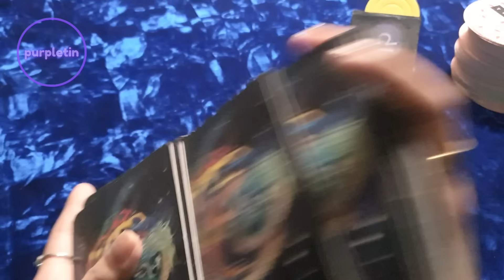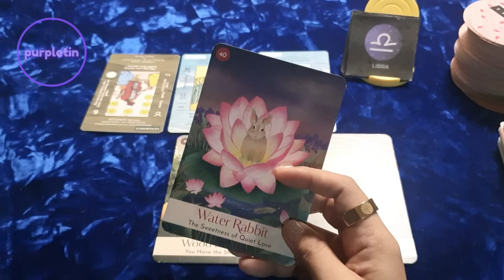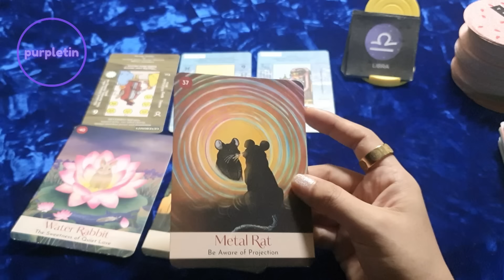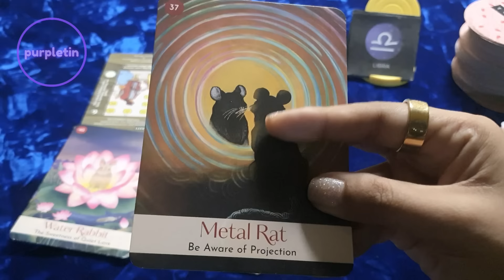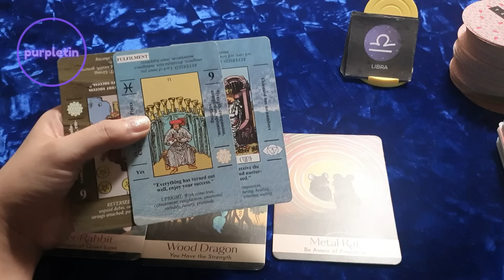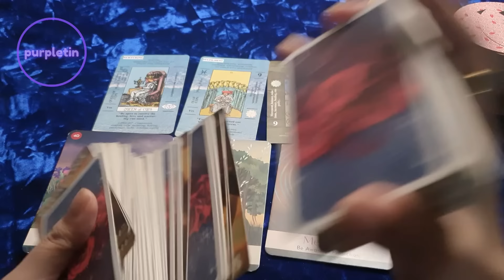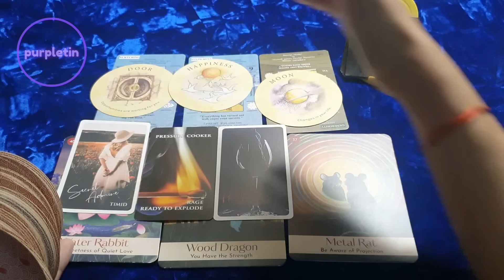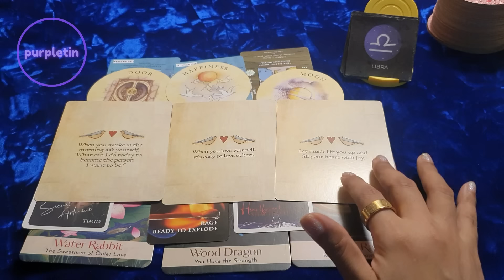LIBRA ♎ Mga Dapat Mong Malamaman Ngayong August 4-10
Personal readings?

Here is my tarot/oracle decks wishlist:
✨️The Good Fortune Tarot
✨️Mystic Palette Tarot
✨️Runic Tarot
✨️Biblical Tarot

For tarot/oracle deck/product reviews and donations send a message to purpletin facebook